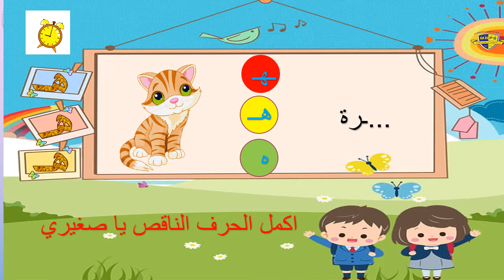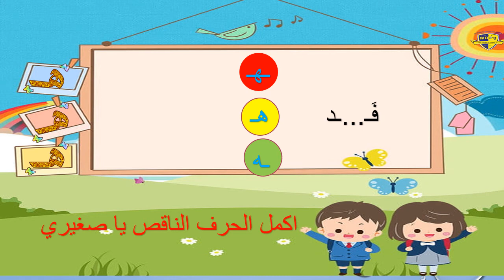28-04-2020 أشكال الحرف هـ